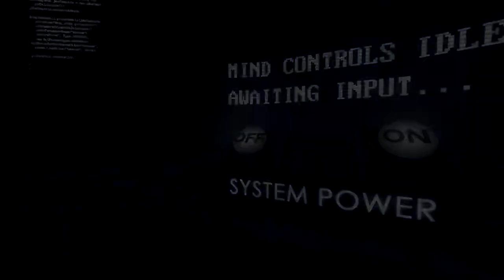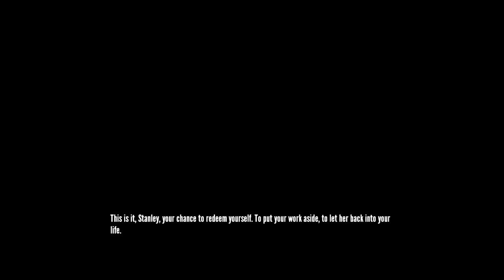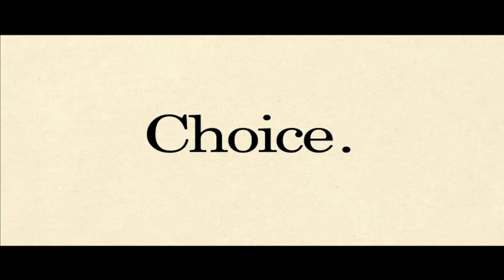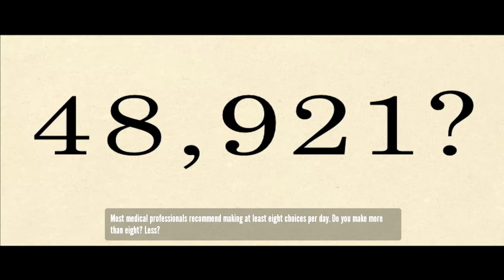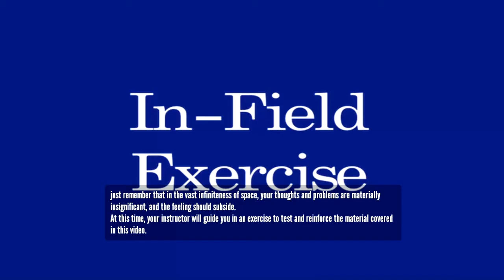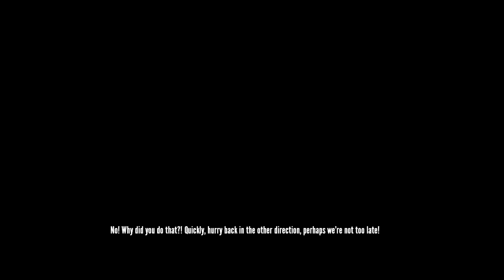Let's Play (with Edda) | The Stanley Parable [1.rész]